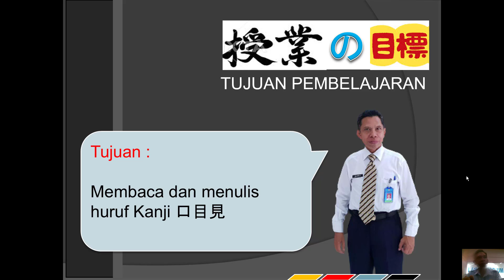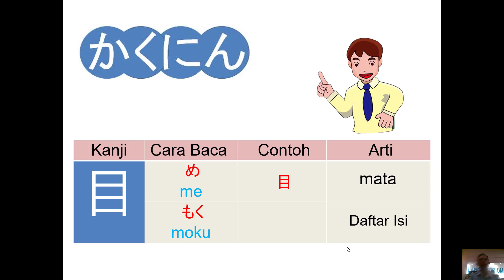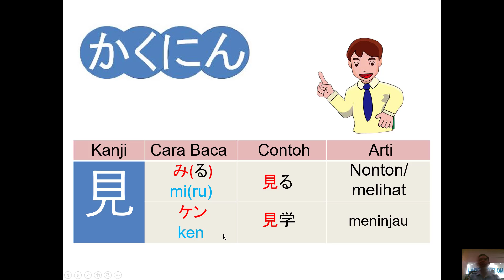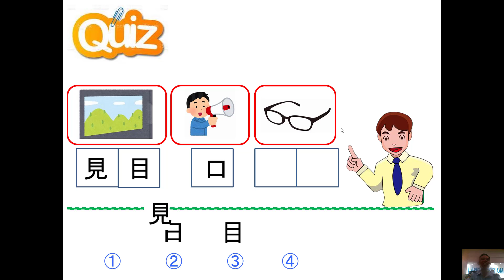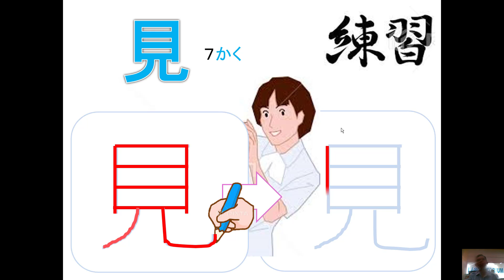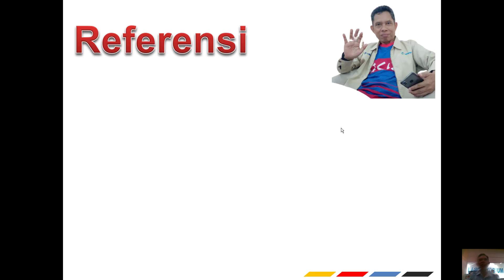KANJI 22 口目見 Bahasa Jepang Endang Sutisna